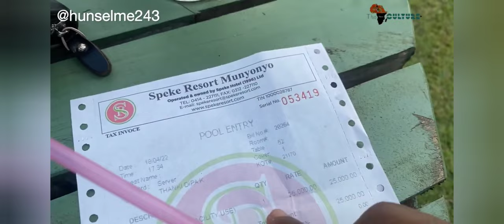Speke Resort Munyonyo 5 star hotels in Uganda.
Speke Resort Munyonyo is among the luxurious 5 star hotels in Uganda. It has a beautiful Lake Victoria view, beautiful gardens that host wedding parties, and other events. Has a recreational center (Sauna, massage parlor, salon and gym.) Big pool with a separate bar and entertainment area.